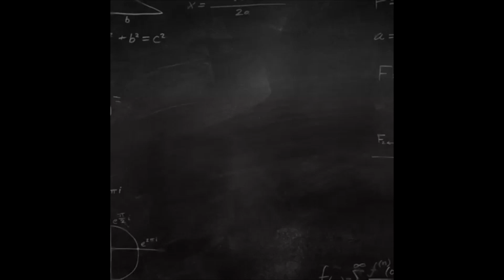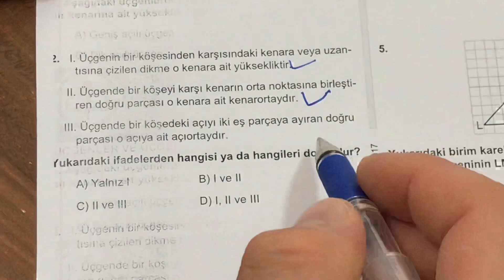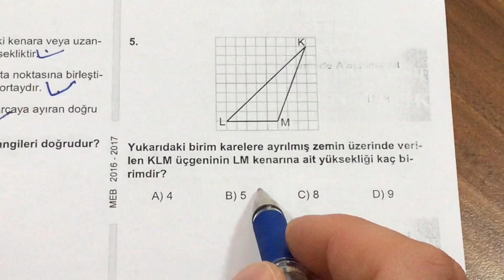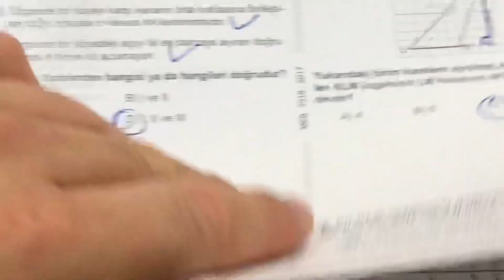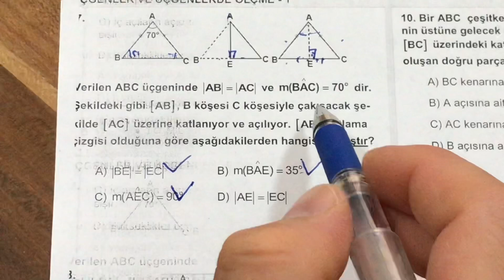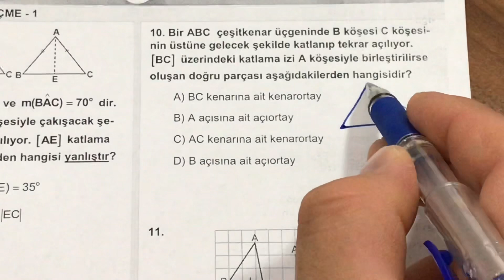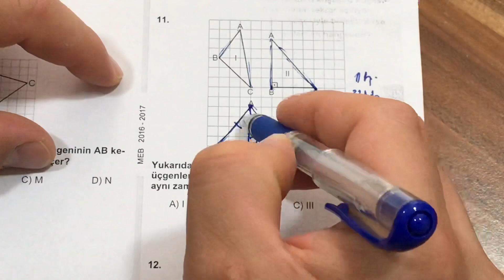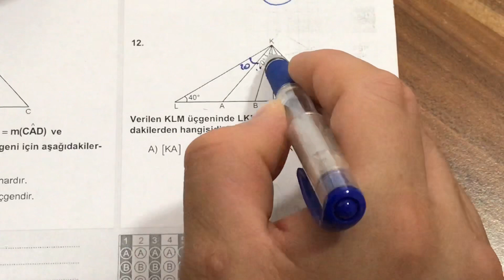8. SINIF MATEMATİK ÜÇGENLER SORU ÇÖZÜMÜ 1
üçgenler
ikizkenar üçgen
açıortay
kenarortay
yükseklik
eşkenar üçgen
dar açılı üçgen
geniş açılı üçgen
dik üçgen
pisagor
üçgenler soru çözümü
üçgenler lgs
lgs üçgenler
8. sınıf matematik üçgenler
8.sınıf matematik üçgenler
8. sınıf üçgenler
üçgenler konusu
üçgenler
üçgenler konu anlatımı
üçgenler soru çözümü
üçgenler 8.sınıf
8.sınıf matematik üçgenler soru çözümü

Bu videoda 8. Sınıf Matematik Üçgenler konusunu işledik